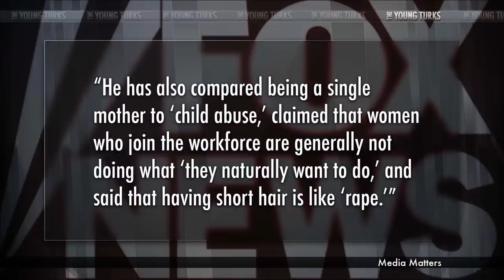Neil DeGrasse Tyson Targeted By Fox News' House Racist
"On Tuesday night, Gavin McInnes spewed a hateful rant about "Cosmos" host and noted astrophysicist Neil deGrasse Tyson. McInnes, who was outed from Vice (which he co-founded), has a sordid history of racist, homophobic and misogynistic comments.

The segment was based on picking apart an interview of Neil deGrasse Tyson done by Chris Hayes. In the interview Tyson joked about his "greatest fear" being that intelligent life would steer clear of making contact with Earth because of the signals we unwittingly put out into space — including past TV and radio programs.

After playing a clip of the interview, host Greg Gutfeld started the Tyson bashing.' "* Cenk Uygur, Jimmy Dore (The Jimmy Dore Show), John Iadarola (TYT University) and Michael Shure break it down.